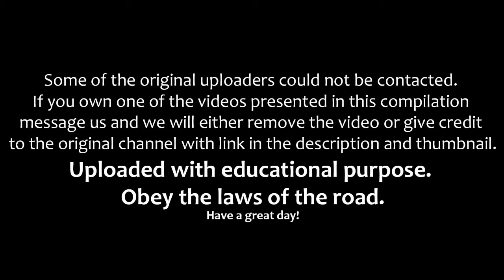STUPID MAZDA DRIVERS, IDIOT MAZDA DRIVING, SCARY CRASHES, FAILS WEEK 4 SEPTEMBER 2016 AbGsZRq2VGw